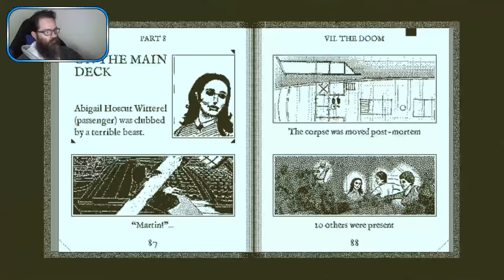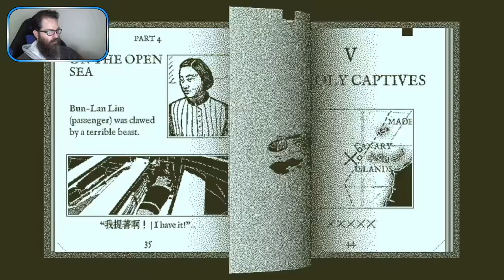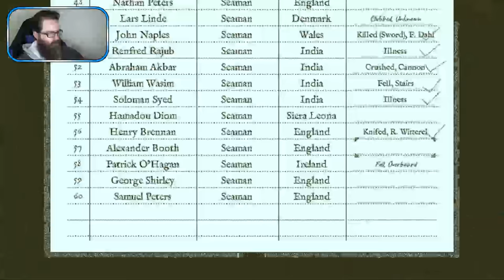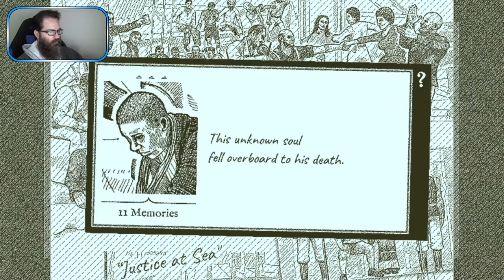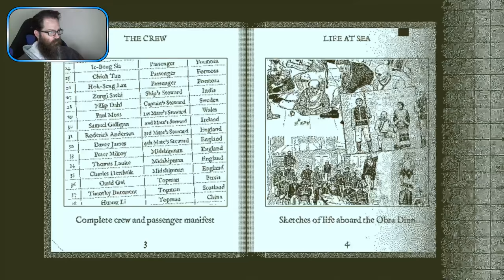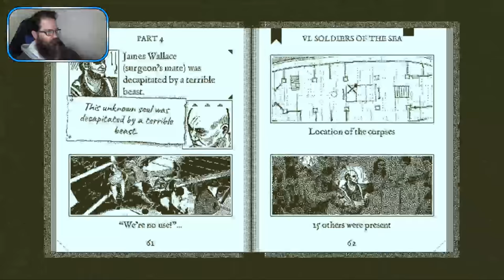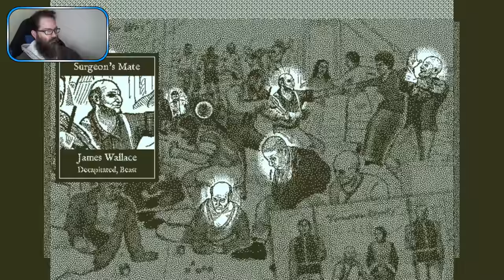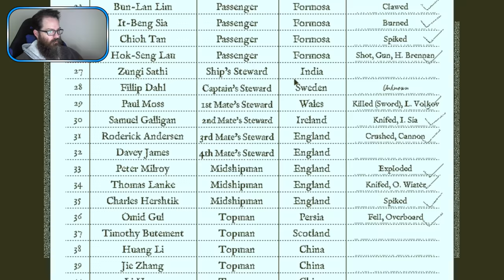Panz Plays Return of the Obra Dinn #22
Lost at sea 1803 ~ The good ship Obra Dinn.